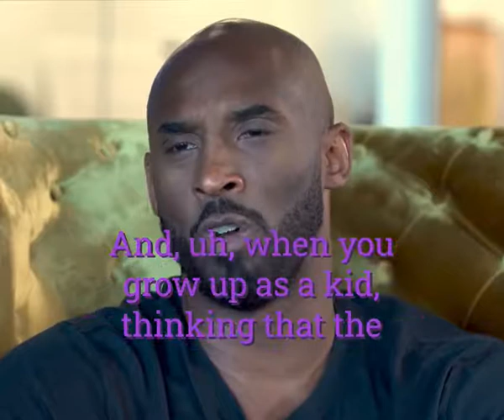Kobe Bryant Interview: Work Ethic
Comment money tips below
Save this post for later